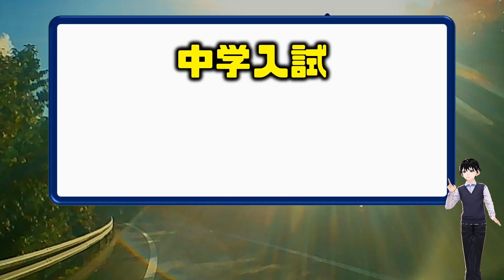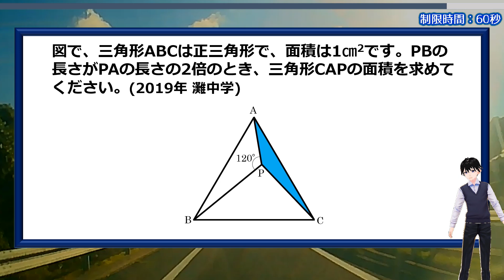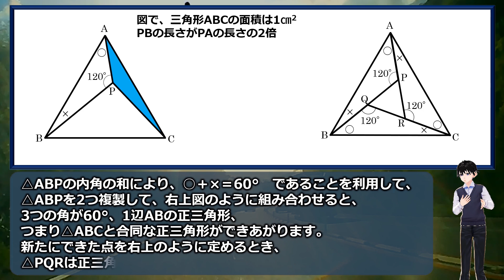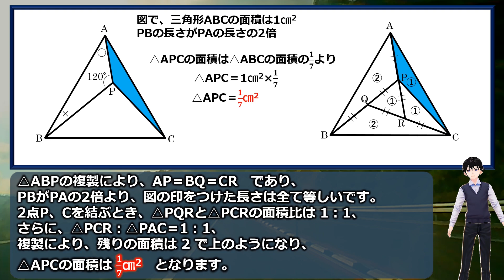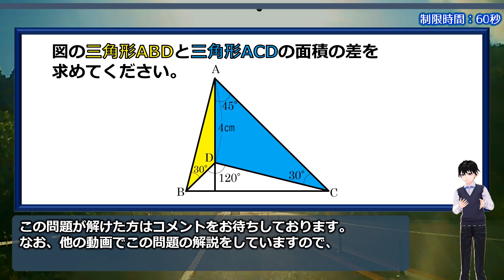【中学入試】灘中学のちょっと難しい良問！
「図で、三角形ABCは正三角形で、面積は1㎝2です。PBの長さがPAの長さの2倍のとき、三角形CAPの面積を求めてください。(2019年 灘中学)」

さすが灘、と思わせる簡単には解けないけど美しい問題です。
解法はいくつかありますが、いずれにしてもありがちなある図形を作らないと解けません。

解きごたえがあるので、ぜひ考えてみてください。

【WEBサイト】
ネタファクト

ワールドファンシー